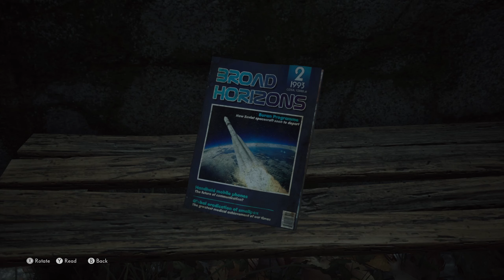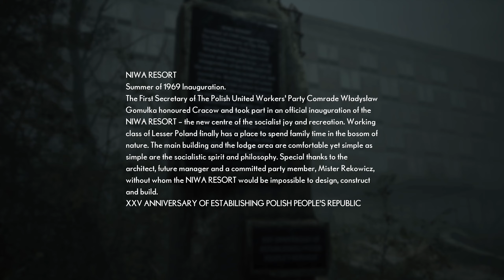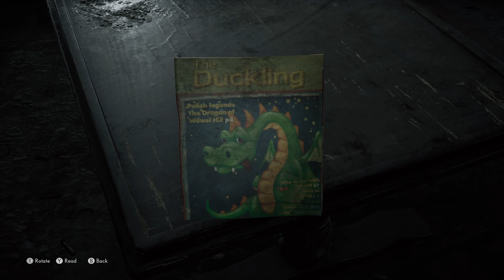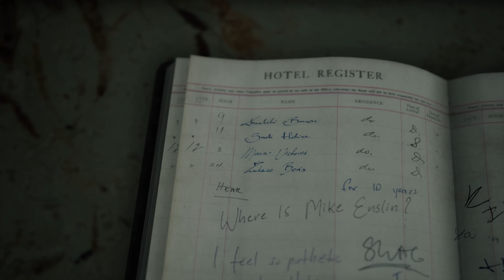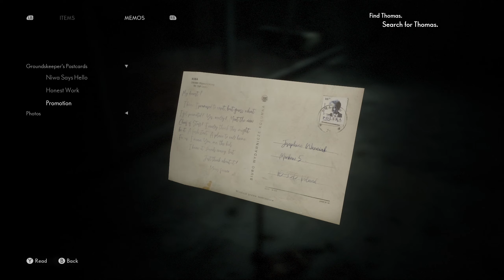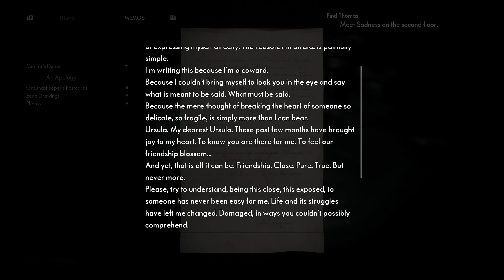The Medium | Gameplay Part 02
*Due to the way the game is designed, it is almost impossible to keep this game running at a stable 60 FPS - even with a 2080 Ti running at 1080p. And so I opted to play and record this at 30 FPS for the most stable experience.*

Developed by: Bloober Team
Publisher: Bloober Team SA
Release date: January 2021

PC Specs:

Ryzen 2600x
Zotac Gaming RTX 2080 Ti AMP Edition
G.Skill 16GB (dual channel) RAM
Dispaly 01 - ASUS TUF VG289Q Gaming
Display 02 - LG CX55 OLED